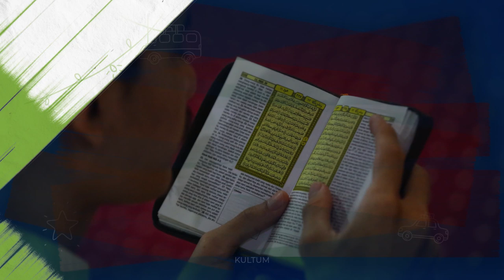Kultum KH Ma'ruf Amin - Pahala Orang Berpuasa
Puasa merupakan ibadah yang paling dicintai Allah SWT. Dalam kultum kali ini, Wakil Presiden RI menjelaskan hadis qudsi yang membahas tentang pahala, salah satunya tentang pahala berpuasa. Dalam hadis tersebut dijelaskan, bahwa setiap amalan akan dilipatgandakan menjadi 10 kebaikan hingga 700 kali lipat. Namun tidak untuk amalan puasa. Amalan tersebut, Allah khususkan untuk diri-Nya. Sehingga pahala puasa pun bisa tak terhingga pahalanya.